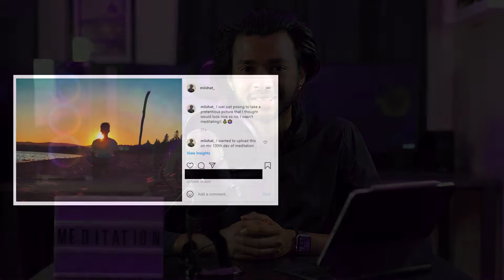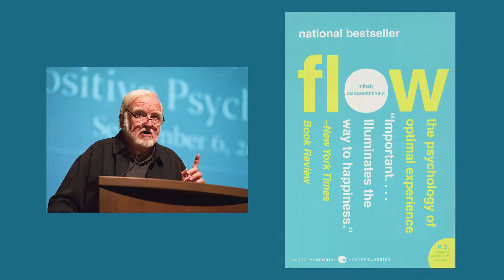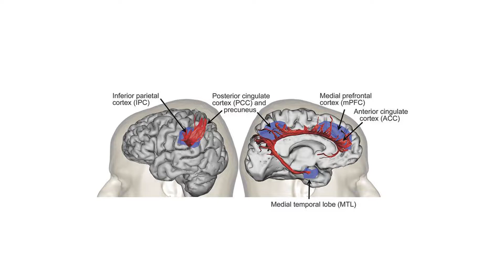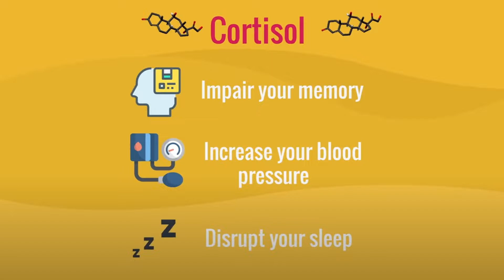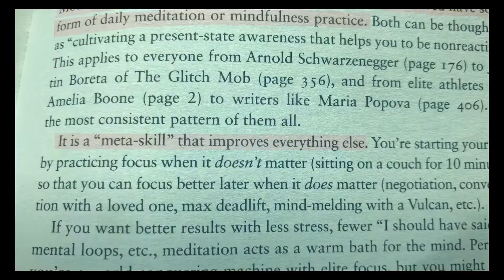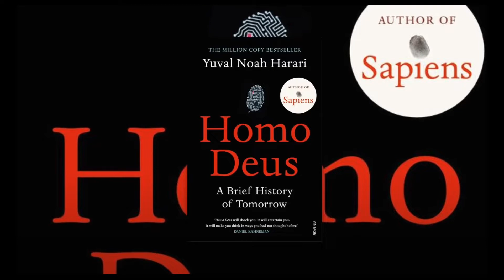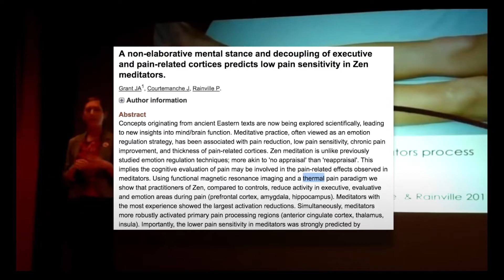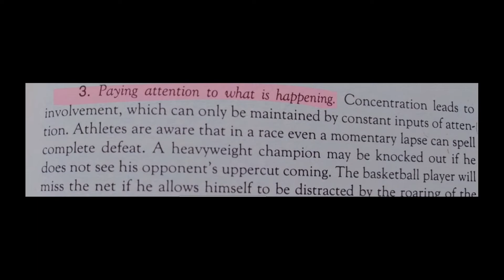কেন মেডিটেট করা উচিৎ? - Why Meditate?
In this video, I talked about my most favorite habit, Meditation.

আমি এই চ্যানেলে পার্সোনাল ফাইন্যান্স, প্রোডাক্টিভিটি এবং লাইফস্টাইল রিলেটেড ভিডিও বানাই।

কোন কোশ্চেন, এডভাইস কিংবা সাজেশান থাকলে জানাবেন প্লিজ, অগ্রীম ধন্যবাদ!!
Please let me know if you have any advice, suggestions, or questions, thanks!!